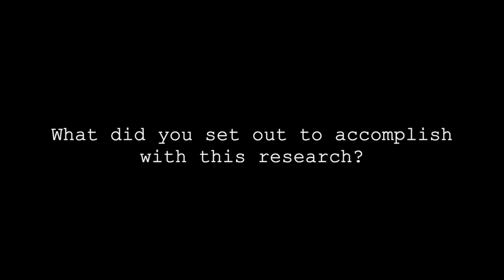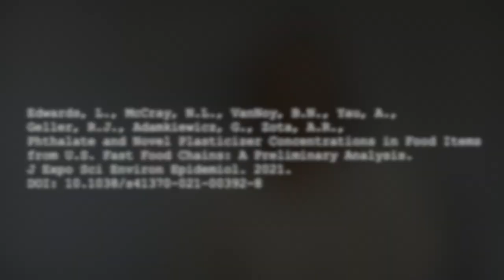Science Snippets #3: Lariah Edwards on harmful chemicals in fast food packaging